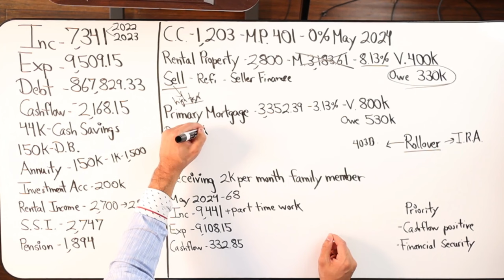Build Your Dream Team For Financial Success In Retirement